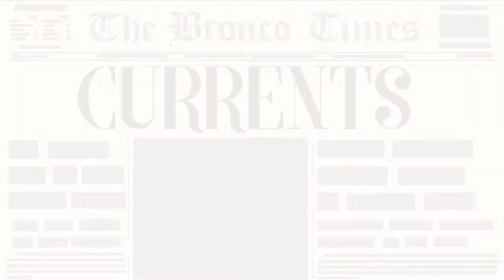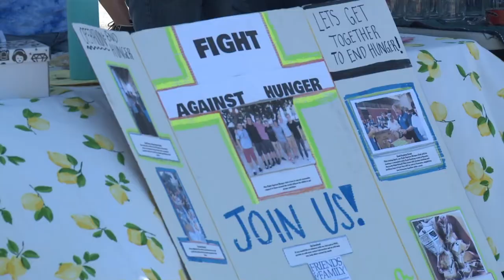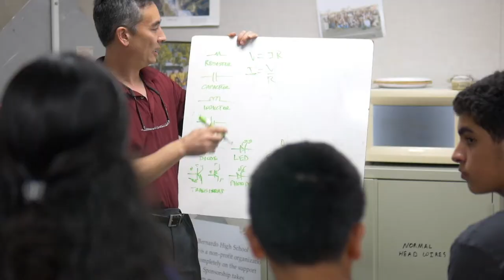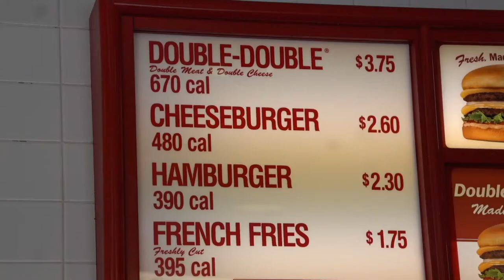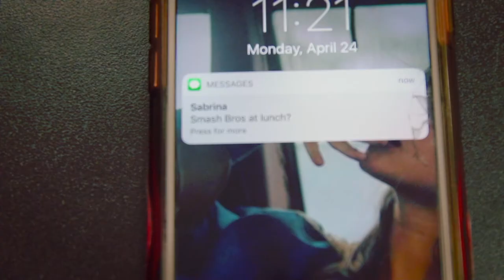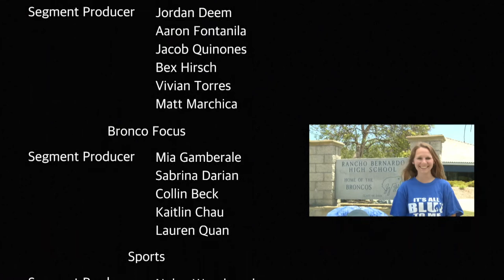Bronco TV Episode 9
This is Bronco TV!  On this episode, we cover the helpful students of RB, Girls Lacrosse, Robotics, and the Super Smash Bros Club!  Cole and Keeyan venture out to a few local burger joints.